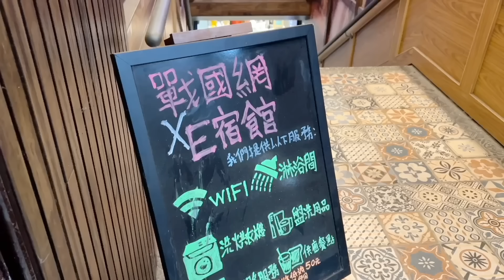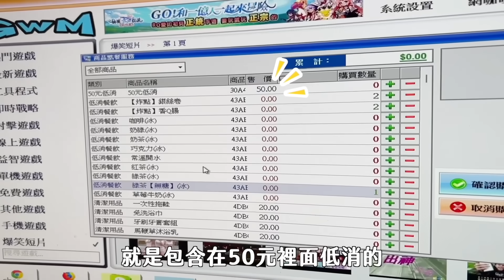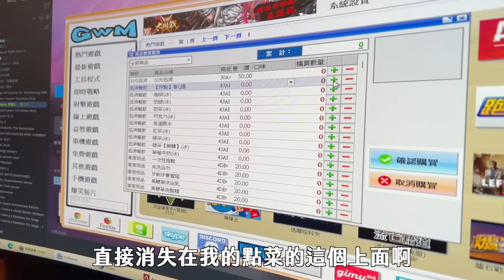【平價吃到飽】$50吃到飽 不收服務費！24小時營業｜炸物 香腸 飲料 無限續｜太佛心！台北 網咖 吃到飽 美食 ｜戰國網 e宿館｜便宜 省錢 吃到飽｜All You Can Eat Buffet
🌟吃完啦 蒜香辣椒醬🌟鮮香酸甜醇厚回甘
保證讓你的味蕾大開眼界！

戰國網日式e宿館 位於：台北市信義區光復南路501號號 地下一樓